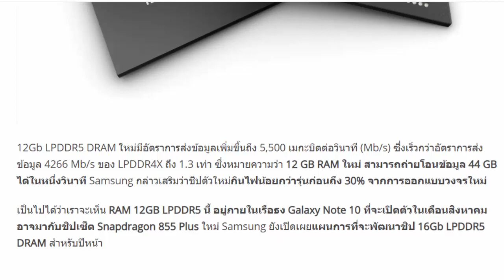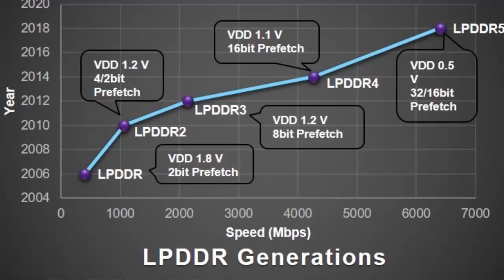Samsung Galaxy Note 10 และ Note 10 Plus ได้ใช้แรมแบบ DPDDR5 รุ่นแรก และใช้ Snap Dragon 855 Plus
Samsung Galaxy Note 10 และ Note 10 Plus ได้ใช้แรมแบบ DPDDR5 รุ่นแรก และใช้ SnapDragon 855 Plus